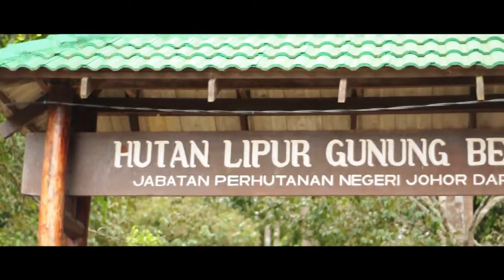Gunung Chemendong PART1 (inspired by Sam Kolder)